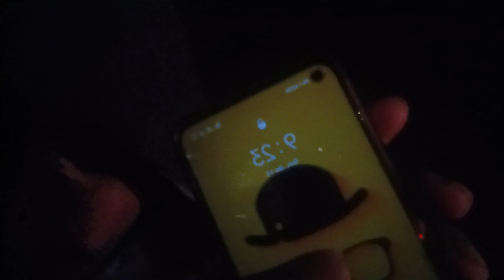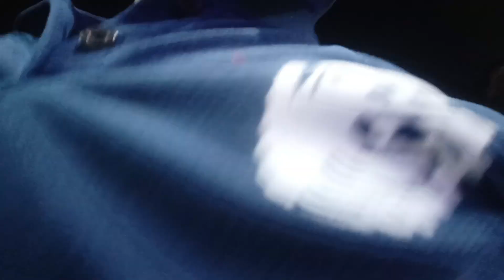After long time small vlog